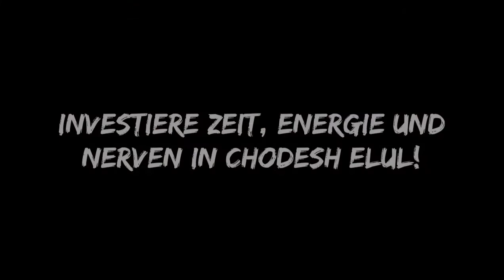Investiere Zeit, Energie und Nerven in Chodesh Elul 🙏